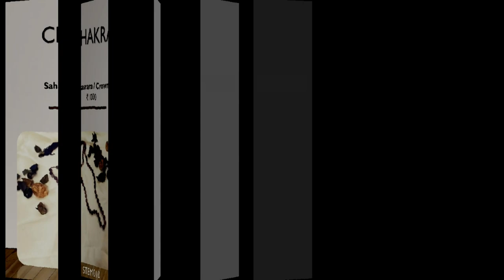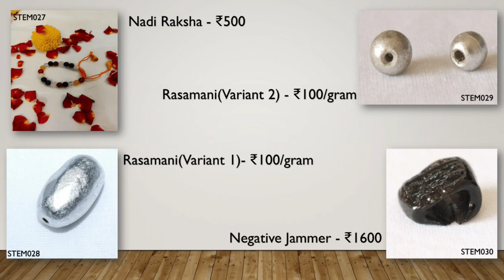Crystal Salt-Jelly Fish-Cartons-Music-Plants for Peaceful Living | Simple Solutions by Vaastu Harish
ABOUT US: -
We at SELF are a team of dedicated professionals working round the clock giving importance to the long lost tradition where humans took care of their body above everything and had definite practices with great science involved in these practices, but today as the generations passed by we follow these practices traditional culture without knowing the science involved in it. We step in here at this crucial juncture to help each one realize that all solutions to problems be it physical physiological or psychiatric nature has the answers for all.

The biggest irony is that in our country we are increasingly adapting towards westerns cultures and westerns are coming back to Vedas, this has to be corrected very soon else we will become machines which will need different types of back ups to function as a self.

Our programs and self healing techniques are the ones that has been running right from the time of Daksha Brahma, Prajapathi, Ashvini kumaras, 18 Sages, Dhanvanthari and Charaka-Shushruta, that has given definite results so any issues with response to your body we have a solution to root the problem out of you

CONCEPT: -
Back then when most of the lot was illiterate great Vedic scholars starting working in explaining important practices with great scientific logic in simple terms and as and when the time passed and education system took over the traditional Gurukul system these practices started being called superstition or old book style, but even today these are the very practices this big corporate world wants us not to adopt for their sustenance.

Vedas had definite answers for all and actually “AYURVEDA” is a Sanskrit word, which is a mixture of two words AYUR means life and VEDA means Knowledge. So Ayurveda means the knowledge of life (in simple terms Medical Science).

At SELF we are designing a medium where in the biggest problem of the generation today will be routed out with simple practices and routed out in such a way that it doesn’t even turn to look back.

OUR MOTIVES: -
To make sure we get back those old practices and ensure that we educate everyone why how and what these practices have to be followed and what these practices mean scientifically.

Enlighten people on the agenda called “RIGHT WING OPERATORS” to ensure that their shops don’t close down the basic structure of the human body has various energy points and the structural psychological and chemical imbalance in the body is nothing but minute concerns in these points, which the medical science today tries and ensures to create the fear in our mind and milk us out for our benefits, ensuring that a major part of our income goes to these medical corporate who are using our fear to build their resources, These simple practices will ensure that we use these huge amount of funds we spend on our fear for better purposes.